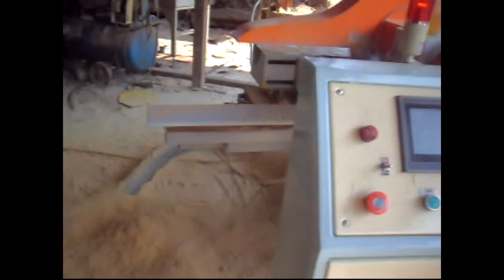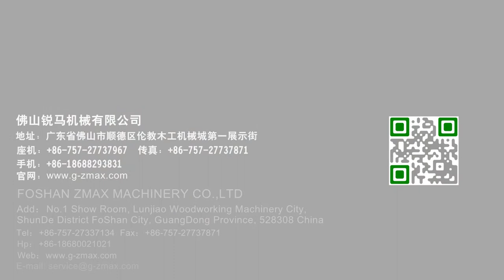ZMAX WOODWORKING MACHINE